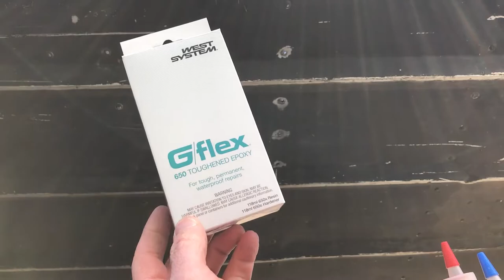Jon Boat Rivet Repair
My battery flew up in the air and damaged my Jon Boat after the trailer hit a pot hole.  I will show you how to repair the rivets and seal it.  You can also use this tool to repair loose rivets.

Air Tool:
Air Rivet Tool
G/Flex Epoxy